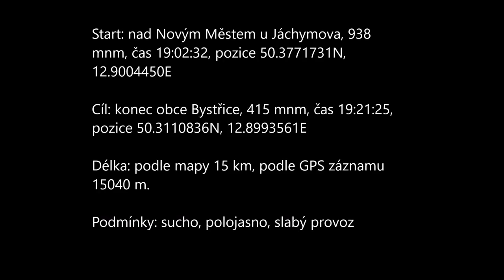Neutrál Mariánská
Přezdívka: Tchán
Název trasy: Mariánská
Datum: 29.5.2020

Start: nad Novým Městem u Jáchymova, 938 mnm, čas 19:02:32, pozice 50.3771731N, 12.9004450E

Cíl: konec obce Bystřice, 415 mnm, čas 19:21:25, pozice 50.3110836N, 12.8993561E

Délka: podle mapy 15 km, podle GPS záznamu 15040 m.

Podmínky: sucho, polojasno, slabý provoz

Soupis klik: na křižovatce v Merklíně žádné auto, na kruháči v Hroznětíně žádné auto, na přejezdu blikala bílá, žádný chodec na přechodu, autobus v Hroznětíně měl první zastávku mimo komunikaci, žádné auto v protisměru, když mě autobus předjížděl, ve druhé zastávce (na komunikaci) nabral jen dva lidi a hned se rozjel

Zvláštní okolnosti: závod s linkovým autobusem v Hroznětíně